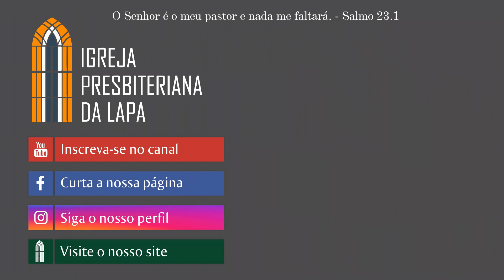Siga Jesus Cristo (Marcos 10.17-22) Rev. Sérgio Lima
Siga Jesus Cristo
Exposição de Marcos 10.17-22

17 Pondo-se Jesus a caminho, um homem correu ao seu encontro e, ajoelhando-se diante dele, perguntou-lhe: — Bom Mestre, que farei para herdar a vida eterna?
18 Jesus respondeu: — Por que você me chama de bom? Ninguém é bom, a não ser um, que é Deus.
19 Você conhece os mandamentos: "Não mate, não cometa adultério, não furte, não dê falso testemunho, não defraude ninguém, honre o seu pai e a sua mãe."
20 Então o homem respondeu: — Mestre, tudo isso tenho observado desde a minha juventude.
21 E Jesus, olhando para ele com amor, disse: — Só uma coisa falta a você: vá, venda tudo o que tem, dê o dinheiro aos pobres e você terá um tesouro no céu; depois, venha e siga-me.
22 Ele, porém, contrariado com esta palavra, retirou-se triste, porque era dono de muitas propriedades.
Marcos 10.17-22